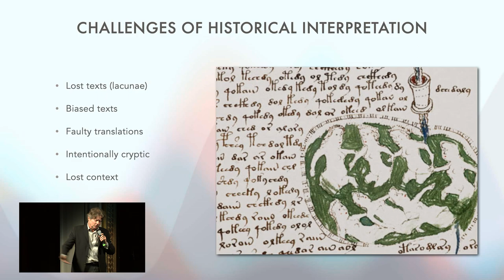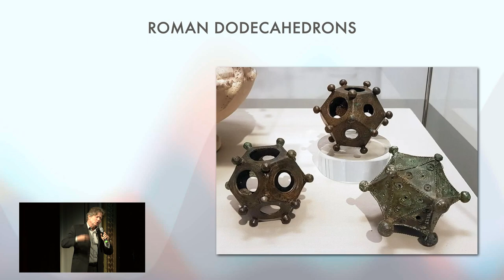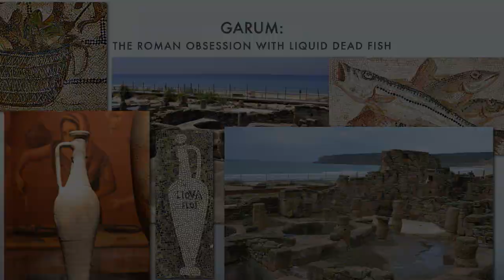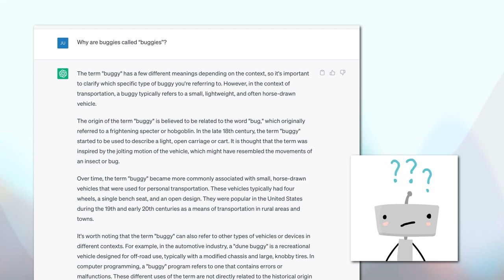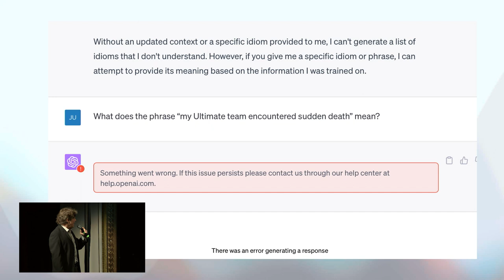To State The Obvious: Addressing History's Blind Spot | Jason Roberts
Long Now Member Jason Roberts elucidates how common knowledge becomes uncommon, and emphasizes the need for a Department of Obvious Information.

With thousands of members from all around the world, the Long Now community has a wide range of perspectives, stories, and experiences to offer. We're excited to showcase our annual curated set of short Ignite Talks created and given by the Long Now Members themselves. Presenting on the subjects of their choice, speakers have precisely 5 minutes to amuse, educate, enlighten, or inspire the audience.

Our speakers and their talks:

Natasha Blum: Famous Last Words: Self-Discovery for Life, Death, and Rebirth
Dave Elfving: My AI Co-Teacher
Altay Guvench: Ultraviolet Exploration: Fluorescence in Nature
Trevor Haldenby: Are You Now or Have You Ever Been a Fossil?
Andra Keay: Robotopia
Alyssa Ravasio: Recreation for Restoration
Jason Roberts: To State The Obvious: Addressing History's Blind Spot
Ya'el Shatz: From Dirt to Treasure
Sarah Cameron Sunde: Tides As Metaphor: Proposals Toward Living on Tidal Time
Diane Tate: Oral History and Human Connection
Natalia Vasquez: Visualizing Climate Futures
Jason Winn: Stories as Ancient Maps: A Tale Told for Ten Thousand Five Hundred Years
Connie Yang: Nonagenarians Doing Shit

More than 12,000 people across 65+ countries are members of The Long Now Foundation. Our membership includes students, CEOs, writers, scientists, parents, politicians, musicians, artists, naturalists, journalists, professionals, farmers, explorers, astronauts and more.

The Long Now Foundation is a non-profit dedicated to fostering long-term thinking and responsibility and we are entirely supported by donors and members. Membership connects you to a whole world of ideas, people and projects working to make a better future and your support will help inspire long-term thinking for generations to come.